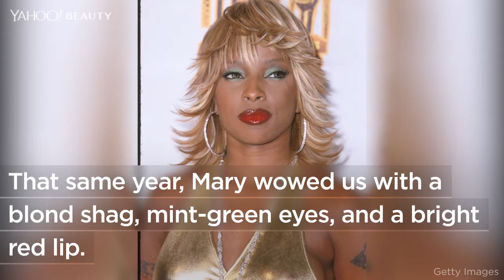Mary J. Blige’s Beauty Evolution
To celebrate the Queen of Hip-Hop Soul’s 46th birthday, we invite you to take a walk down memory lane and admire Mary J. Blige’s beauty evolution.